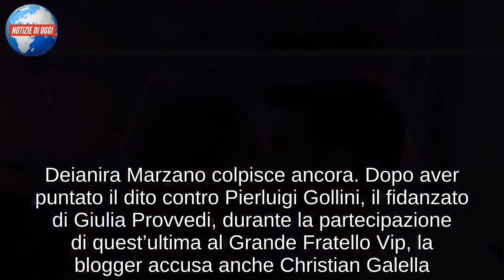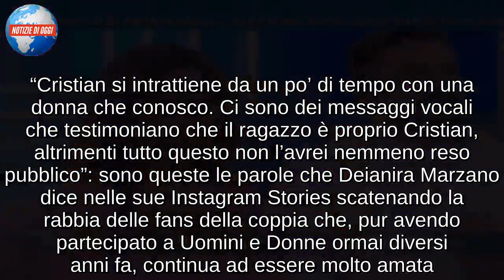Christian Galella ha tradito Tara Gabrieletto?/ L’accusa di Deianira: “frequenta una donna che conos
Deianira Marzano colpisce ancora. Dopo aver puntato il dito contro Pierluigi Gollini, il fidanzato di Giulia Provvedi, durante la partecipazione di quest’ultima al Grande Fratello Vip, la blogger accusa anche Christian Galella. Attraverso una serie di Instagram Stories, infatti, Deianira Marzano parla di una presunta frequentazione di Christian Galella con una donna di sua conoscenza che non è la moglie Tara Gabrieletto. Christian e Tara sono sposati dal 2016 e la loro è un’unione forte e profonda. L’amore nato nello studio di Uomini e Donne, infatti, è diventato sempre più maturo e, prima dei fiori d’arancio, i due sono riusciti a superare anche una crisi. Innamorati e felici, Christian e Tara, da qualche tempo, hanno deciso di alontanarsi dalla tv per concentrare tutte le loro forze sul loro matrimonio. Oggi, però, a turbare la tranquillità della coppia è la rivelazione di Deianira.

CHRISTIAN GAELLA E LE ACCUSE DI TRADIMENTO DI DEIANIRA
“Cristian si intrattiene da un po’ di tempo con una donna che conosco. Ci sono dei messaggi vocali che testimoniano che il ragazzo è proprio Cristian, altrimenti tutto questo non l’avrei nemmeno reso pubblico”: sono queste le parole che Deianira Marzano dice nelle sue Instagram Stories scatenando la rabbia delle fans della coppia che, pur avendo partecipato a Uomini e Donne ormai diversi anni fa, continua ad essere molto amata. Al momento, Christian e Tara non hanno ancora replicato a Deianira, ma i fans si aspettano una presa di posizione. A parlare, tra i due, potrebbe essere la Gabrieletto che è sempre stata molto schietta e diretta e ha tirato fuori le unghie per difendere la sua vita privata.